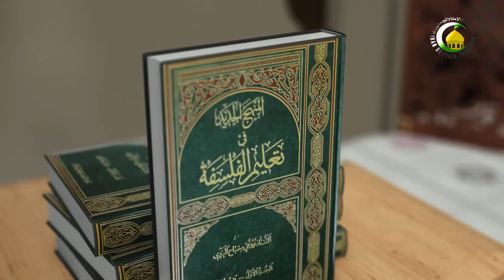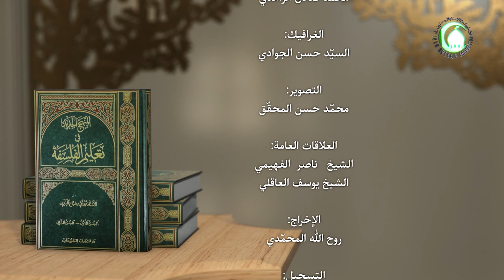100 الجزء الثانی،تلازم العلة والمعلول،بالإلتفات إلی تعریف...،ص53-الأستاذ:سماحة الشیخ فضیل الجزائری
الدرس100  الجزء الثانی، تلازم العلة والمعلول، بالإلتفات إلی تعریف...، ص53 - الأستاذ: سماحة الشیخ فضیل الجزائری